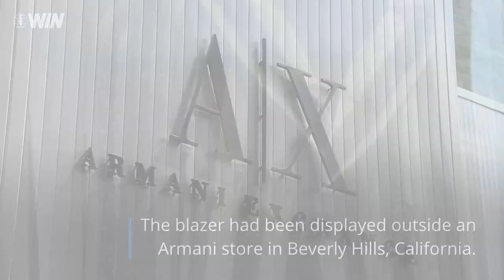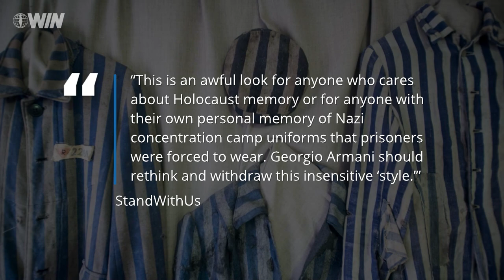Armani removes blazer resembling Holocaust concentration camp uniform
The Italian high-end fashion house Giorgio Armani recently removed from sale a blazer that resembled a Holocaust concentration camp uniform, JNS reports.